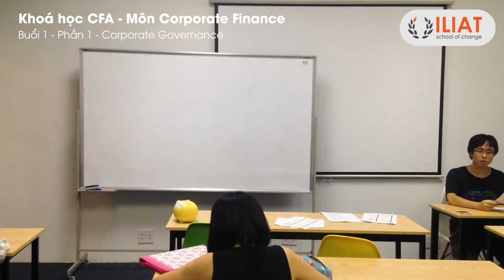ILIAT CFA1 CF R1 1 Corporate Governance